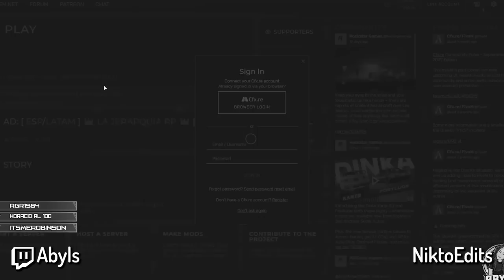🤑 4 MILLONES 🤑 | MEJORES MOMENTOS DOVUX LIFE 🔥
►► SÍGUEME ◄◄

►► CANALES DOVUX ◄◄